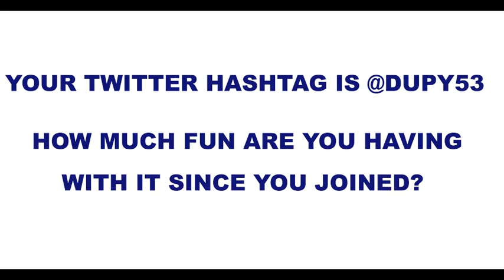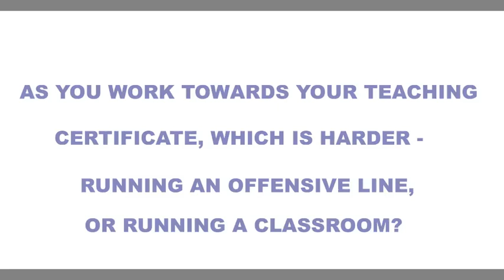Trent Dupy - Rimington Trophy Watch List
Tulsa's Trent Dupy has been there since the beginning.  He was one of only eight true freshman players to letter in 2009.  Now, he's the anchor of the Golden Hurricane offensive line.  Last season he started all 13 games, playing over 1,000 snaps in the season.  His offensive line currently sits third in rushing yardage in the Conference USA.  Dupy is a huge Harry Potter fan, and frequently keeps his fans in the loop via Twitter.  Follow him at @Dupy53!